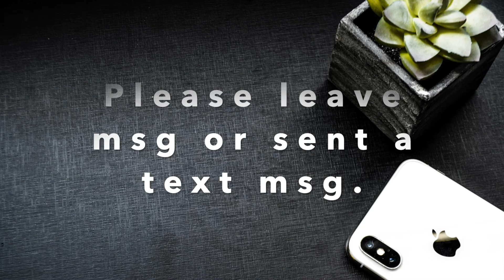Alfred Basic Piano Technic 1A, P9, Fun Learning Piano Beginner, Online Piano Lessons, Video Course